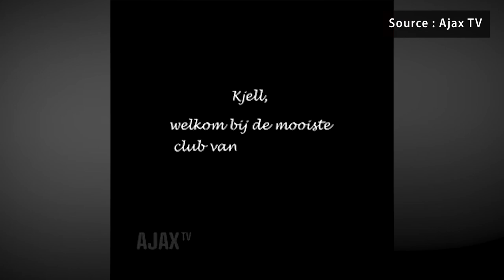Kjell Scherpen est puni à la Bart Simpson.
Kjell Scherpen est l'une des nouvelles recrues de l'Ajax Amsterdam.

Le gardien de 19 ans s'est engagé avec les Amstellodamois pour une durée de quatre ans. Il fera partie des quatre gardiens du noyau mais pourrait évoluer avec les Jong Ajax.

Le futur coéquipier de Razvan Marin a connu une présentation officielle très originale. L'Ajax a publié une vidéo où Marc Overmars et Edwin Van der Sar, tous deux actifs au club, lui font copier 100 fois la phrase suivante: "L'Ajax est la meilleure équipe néerlandaise".

Une scène qui se révèle être très cocasse quand on sait que le portier en question serait un grand fan de... Feyenoord.